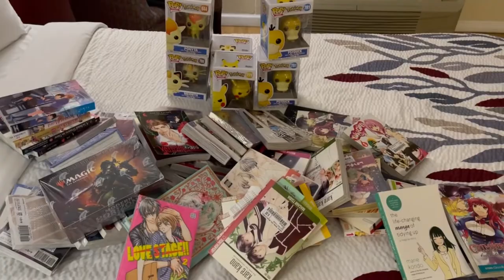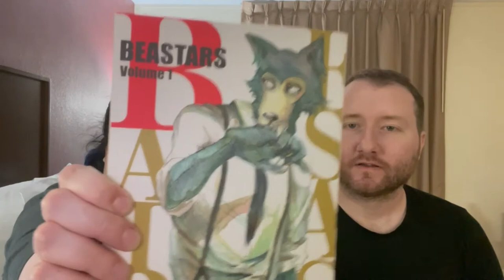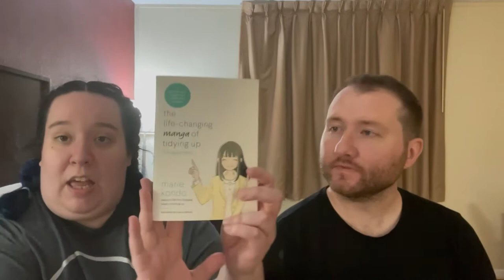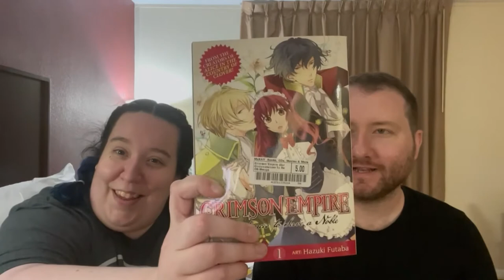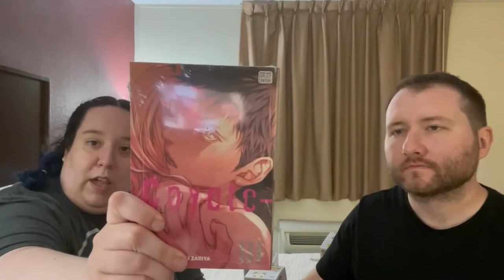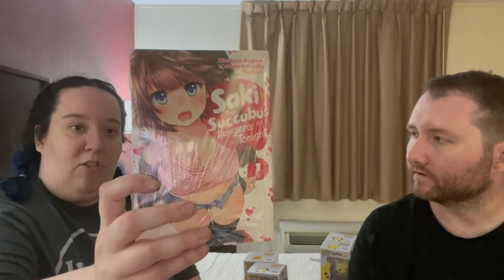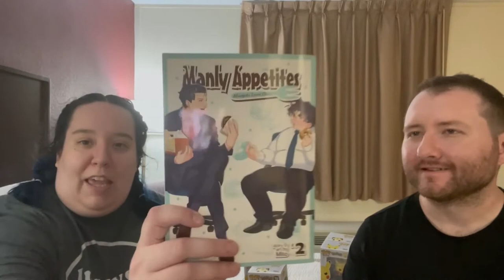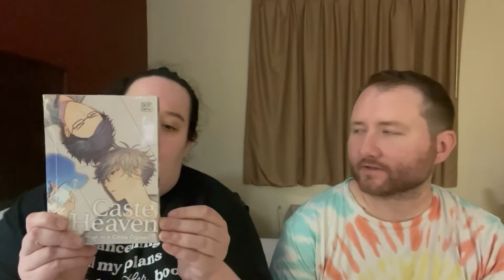Manga Pride Readathon | Weekend Vlog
Open Me